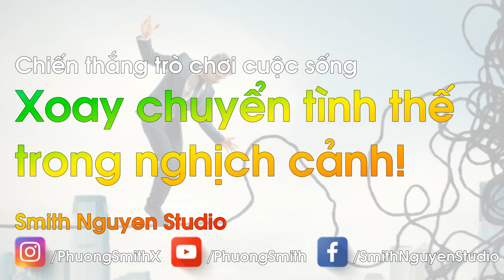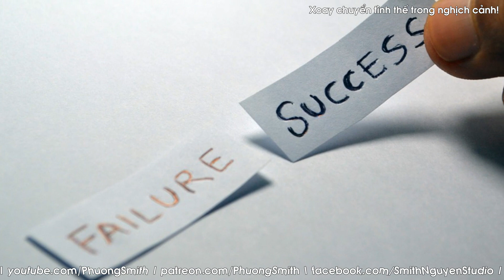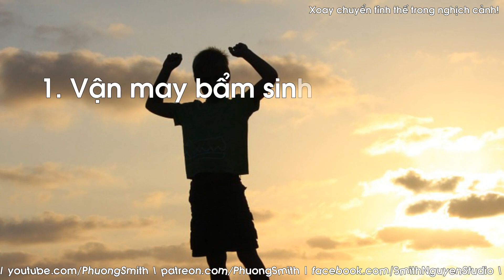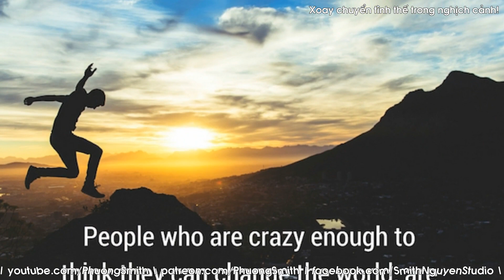Làm sao XOAY CHUYỂN tình thế trong NGHỊCH CẢNH? | Phuong Smith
- Chuyện bác nông dân và cái giếng, THÔNG MINH mà sử dụng sai chỗ sẽ thành TAI HỌA

Phuong Smith - Smith Nguyen Studio